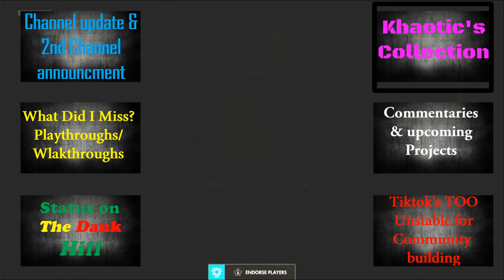Channel Update: What's New & A Proper Schedule. Sort of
Just an update video for the channel and what's to come as well as the days I will upload. If you think you may be interested in just one type of content I make and want to here more about it, click on one of the time stamps down below. Hopefully you're interested. Hopefully you enjoy.

0:00-3:54 Intro

3:55-14:15 channel Update

14:16- 18:40 Walk/Playthroughs

18:41-25:45 The Dank Hill

25:46-30:46 Khaotic's Collection

30:48-39:00 Other Projects

39:02-51:30 Tiktok Too unstable for a constant growing community

51:32-To rest is outro